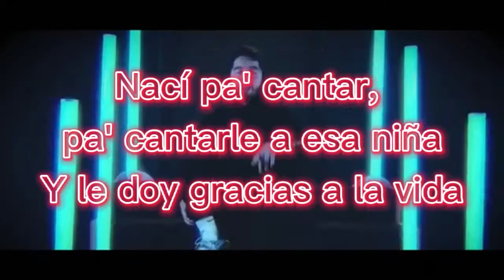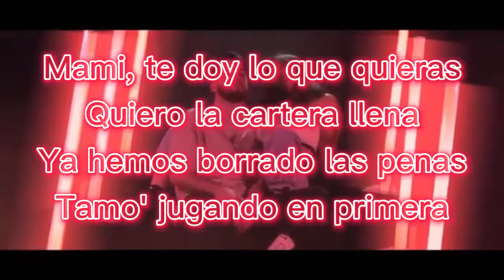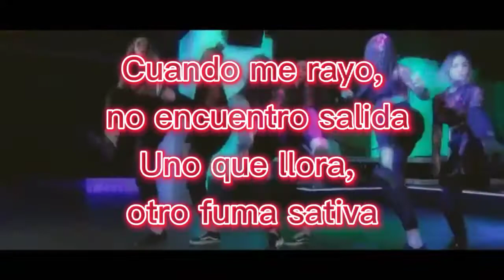Entre TÚ Y YO (letra)/ CHEMA RIVAS // Ana Tapia Silva